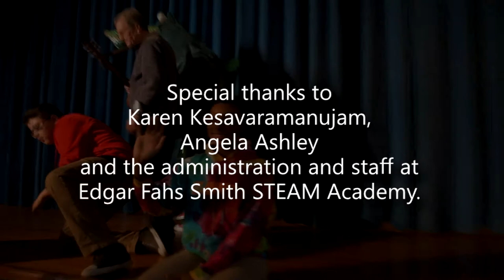A Bully Just Needs To Be Loved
Young students at Edgar Fahs Smith STEAM Academy got to learn about Bullying when Willy P Dragon stopped by. With help of some of the older students, the kids got to learn at A Bully just needs to be loved.